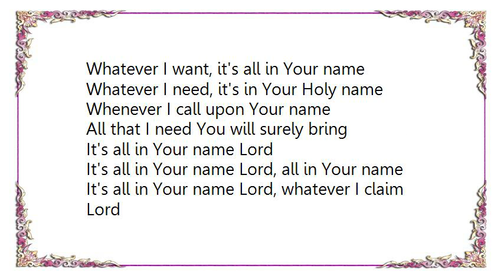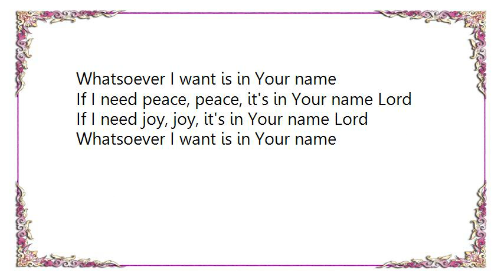CeCe Winans - All in Your Name Lyrics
[Lyrics CeCe Winans - All in Your Name]
It's all in Your name Lord, whatever I claim Lord
Jesus whatsoever, I want is in Your name

You will supply Lord
Whatsoever, I want is in Your name

Whatever I want, it's all in Your name
Whatever I need, it's in Your Holy name

Whenever I call upon Your name
All that I need You will surely bring

It's all in Your name Lord
It's all in Your name Lord, all in Your name

If I need peace, peace, it's in Your name Lord
If I need joy, joy, it's in Your name Lord